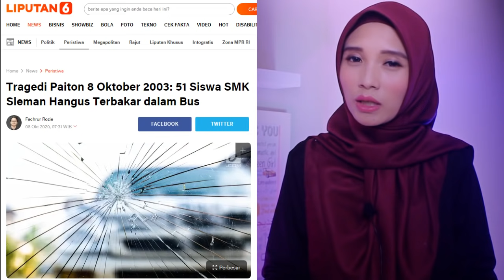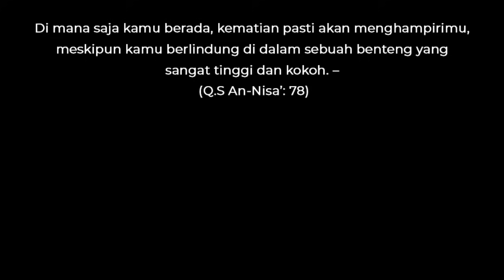TRAGEDI PAITON 2003 KAMI YANG TAK PERNAH KEMBALI